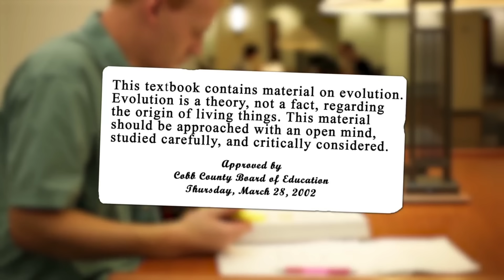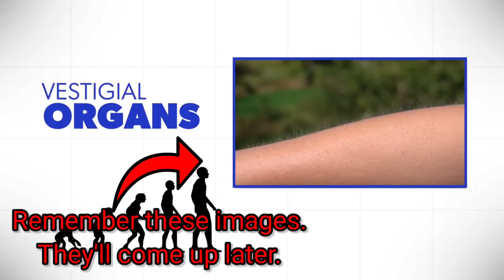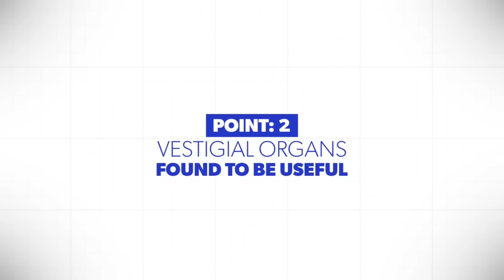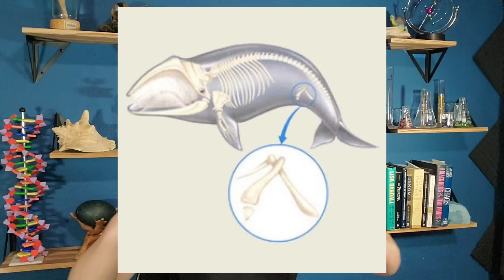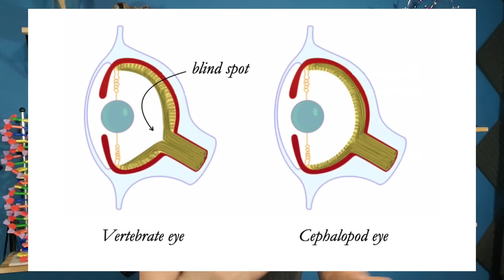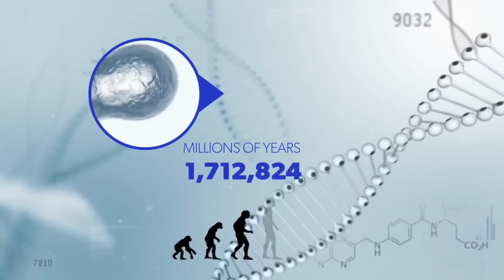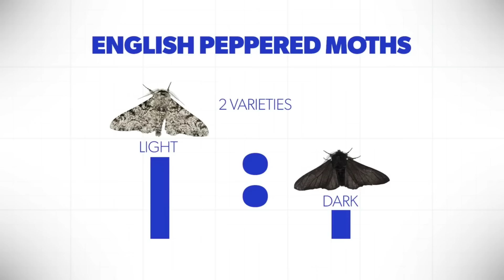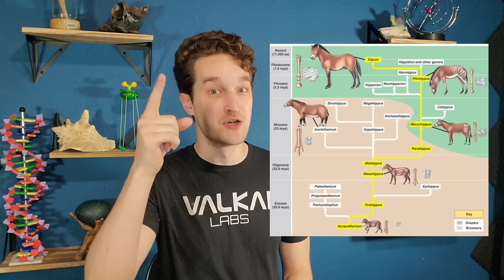Scientist Reacts to "6 Reasons Not to Believe in Evolution" | Reacteria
Forrest Valkai, an evolutionary biologist who teaches science on the internet, embarks on a quest to endure videos from people who claim everything he studied in college is wrong. Will he be convinced by creationist claims? Or will he remain steadfast in his study of science? Let's find out!

Need more science in your life? Follow Forrest!
RenegadeScienceTeacher.com
Instagram - Instagram.com/RenegadeScienceTeacher Twitter -
Twitter.com/ProfForrest Facebook-
Facebook.com/TulsasScienceTeacher

Want to send Forrest something? Send your letters, artwork, science kits, or other surprises to
74013